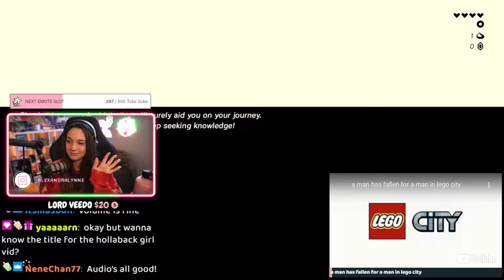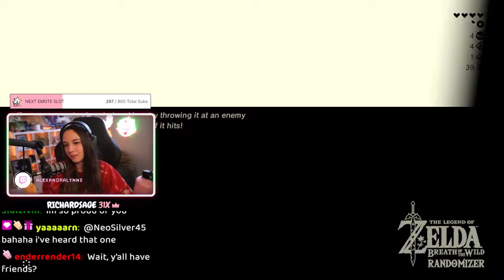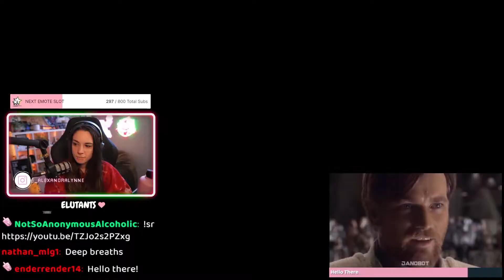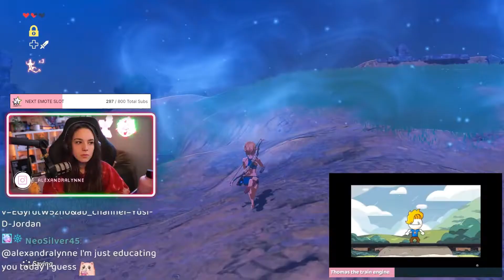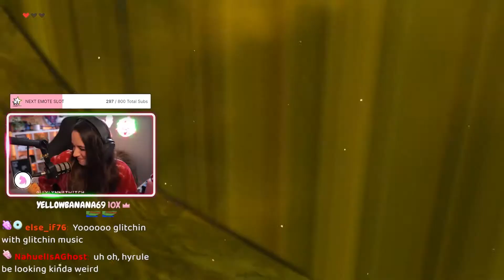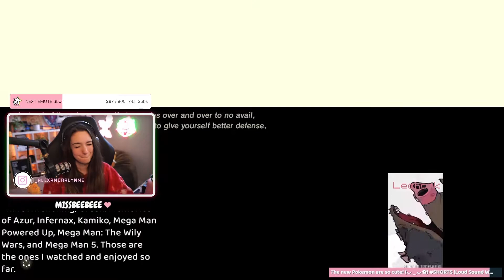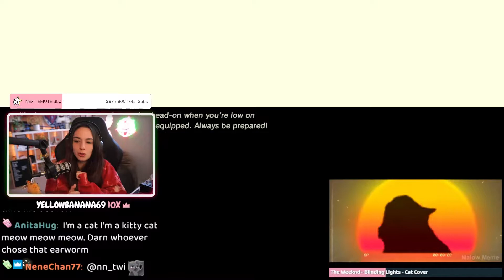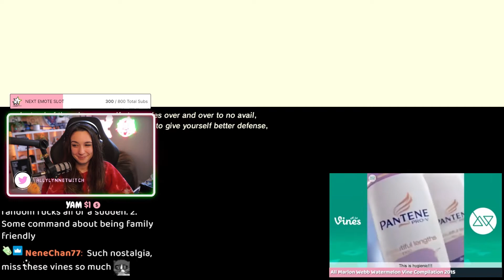If I laugh, I reset my game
Breath of the Wild Randomizer, but if I laugh,  I RESET, and start again.

This was so silly, and I can’t believe some of the videos you all sent it! I hope you enjoy the video and sorry for not posting last week, we were on holidays!

📱 Socials!

My vlogging/streaming equipment!